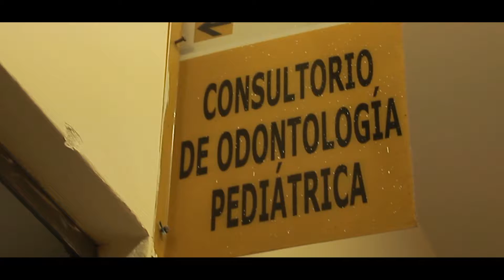CAMPAÑA ODONTOLÓGICA INTEGRAL EN NIÑOS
Del 04 al 14 de Febrero

Aquí le dejamos el resumen de lo que fue la I Campaña de Operaciones Odontopediatricas realizada en nuestra Institución.